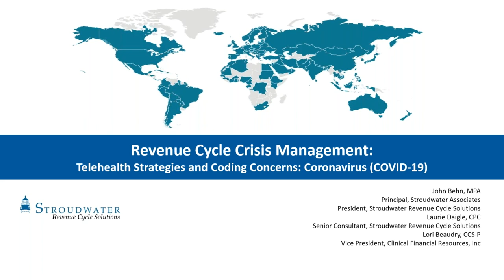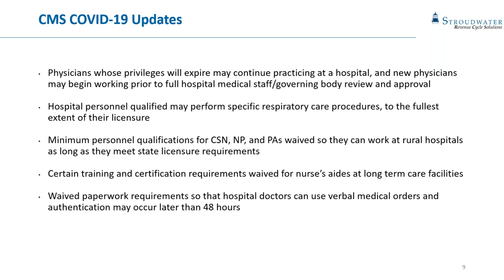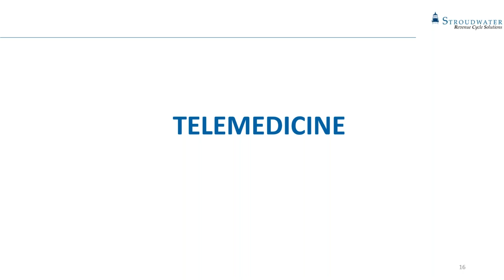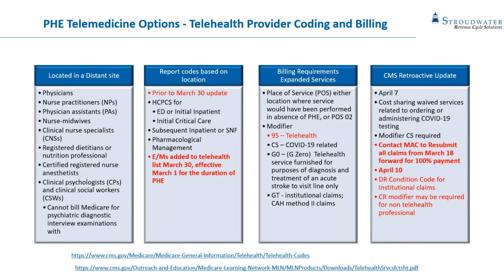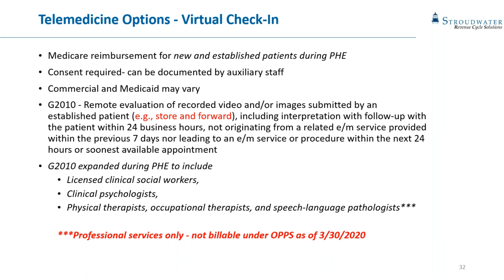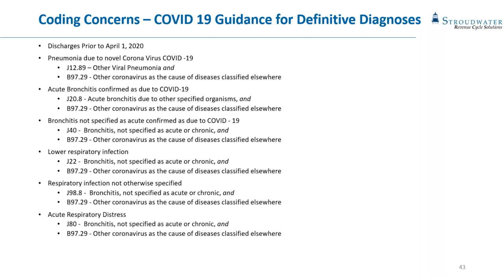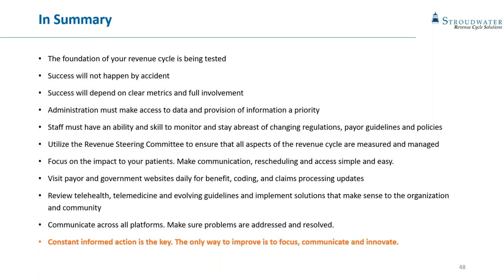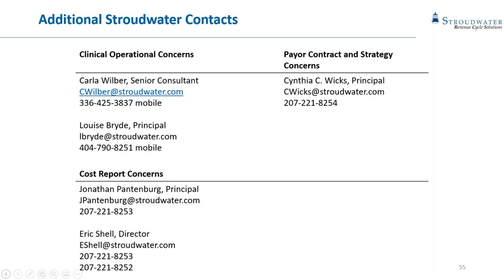Webinar Recap - Telehealth Strategies and Coding Concerns: Coronavirus (COVID-19)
In this webinar, we provide actionable information that can be incorporated into the revenue cycle and empower viewers to ensure documentation, code identification, and claim submission are primed for successful representation and reimbursement of services.